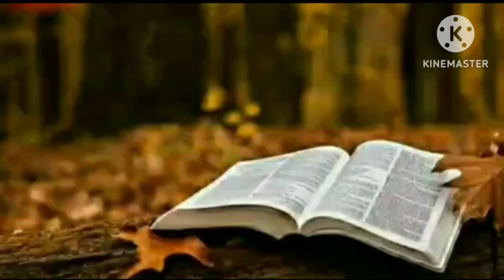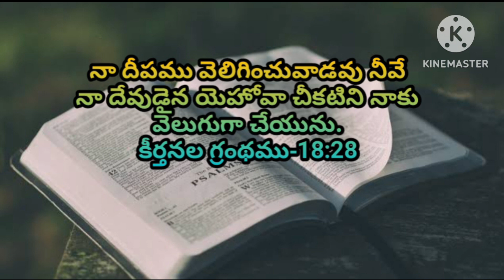Kantathavakyam- కంఠత వాక్యం-867@telugubiblestories1516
Today memory word,today Bible word,Bible memory word, kantathavakyam in telugu,telugu Bible stories@telugubiblestories